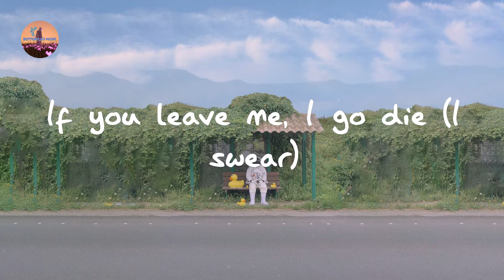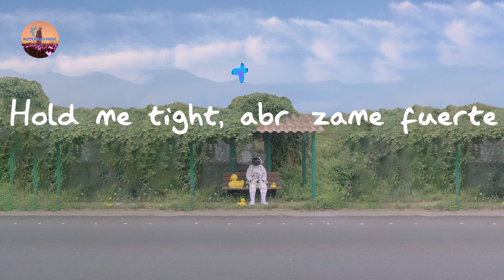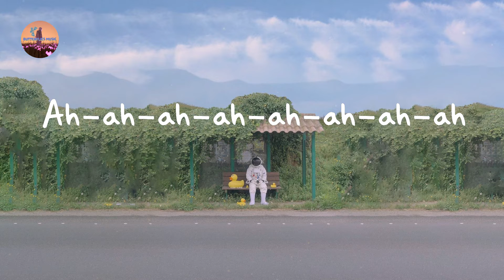CKay - love nwantiti (ah ah ah) (Lyrics)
Lyrics love nwantiti:

Tu-tu-tu
Uh-tu-uh-tu-tu-tu
Tenerte qué rico se siente
Ckay
Ah-ah-ah-ah, yah
Unle
Ah-ah-ah-ah-ah-ah
Ah-ah-ah-ah-ah-ah-ah-ah
Ah-ah-ah-ah-ah-ah
Ah-ah-ah-ah-ah-ah-ah-ah
Ah-ah-ah-ah-ah-ah
Ah-ah-ah-ah-ah-ah-ah-ah
Ah-ah-ah-ah-ah-ah
Ah-ah-ah-ah-ah-ah-ah-ah
Ah-ah-ah-ah-ah-ah
Ah-ah-ah-ah-ah-ah-ah-ah
Ah-ah-ah-ah-ah-ah
Ah-ah-ah-ah-ah-ah-ah-ah
Ah-ah-ah-ah-ah-ah
Ah-ah-ah-ah-ah-ah-ah-ah
Ah-ah-ah-ah-ah-ah
Ah-ah-ah-ah-ah-ah-ah-ah
(Ah ya-eiya)
(I love you)
(Ah ya-eiya)
(No one above you)
(July Sonic)